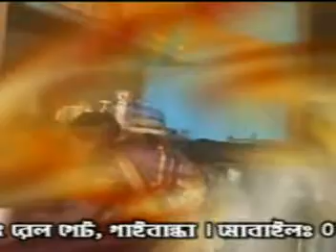সে তো আমায় ভুলে আছে বড় সুখে, শিল্পী: এসকে শামীম, sad, Love Song svp Selim